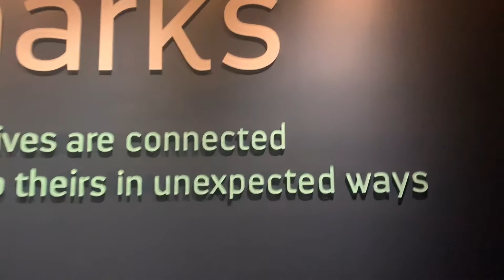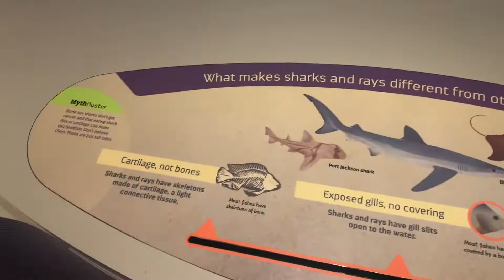VISITING THE BIKINI BOTTOM!!!| AQUARIUM VLOG!!!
JB FAMILYYYYYYY
 LETS GO LETS GO LETS GO
WELCOME BACK TO ANOTHER JB BANGAAA!

WELCOME TO THE BLUE LAGOON YA SO HAPPY TO BRING YOU GUYS ALONG HOPE YOU GUYS ENJOY THE VIDEO !

SNAP: boss_jazzii
SNAP: PorteMh

STAY SAFE EVERYONE SEE YA IN THE NEXT ONE PEACE!

WE LOVE YA!